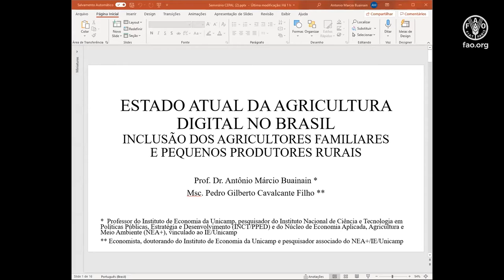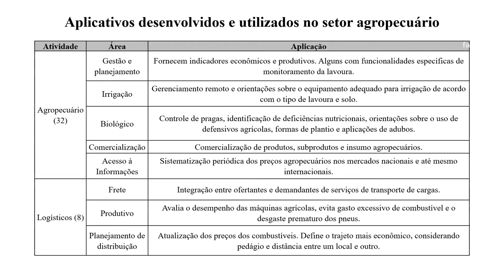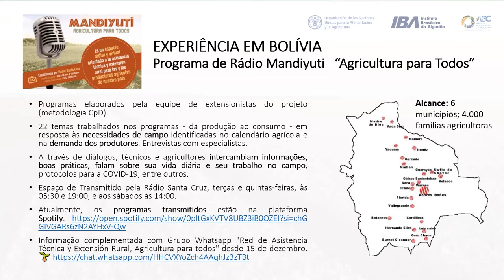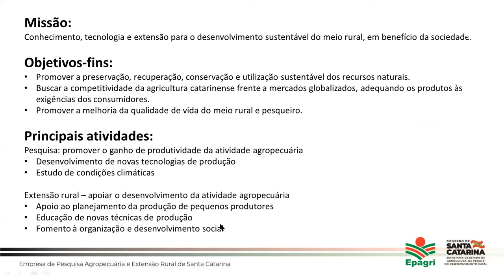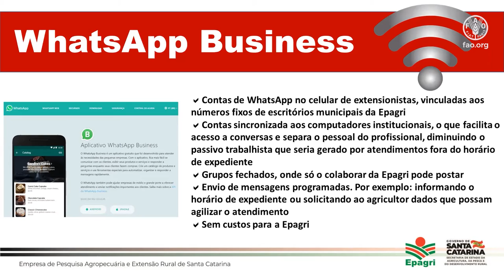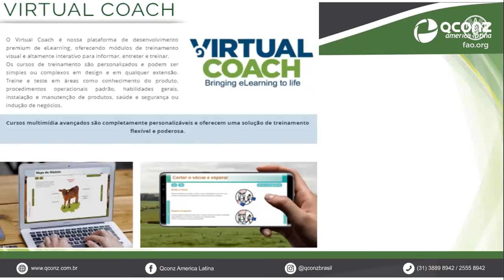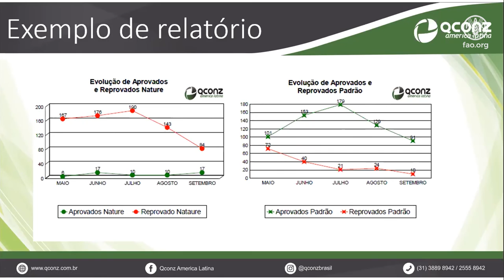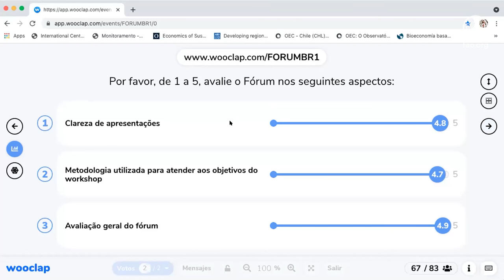Ciclo de seminarios ATER (Tercer seminario)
Potenciar y escalar los cambios que se están acelerando como respuesta al COVID-19 requiere diseñar nuevos modelos institucionales, apoyados por múltiples actores, que puedan ser aplicados en forma descentralizada. En este sentido, el Instituto Interamericano de Cooperación para la Agricultura (IICA), la Organización de las Naciones Unidas para la Agricultura y la Alimentación (FAO), la Comisión Económica para América Latina y el Caribe (CEPAL), la Red Latinoamericana de Servicios de Extensión (RELASER), y el Ministerio de Agricultura, Ganadería y Abastecimiento de Brasil (MAPA), suman esfuerzos para profundizar la discusión sobre esta temática.